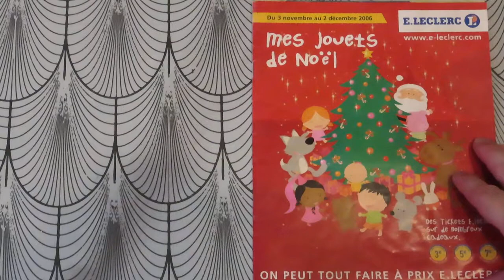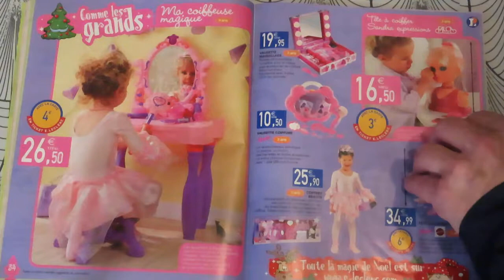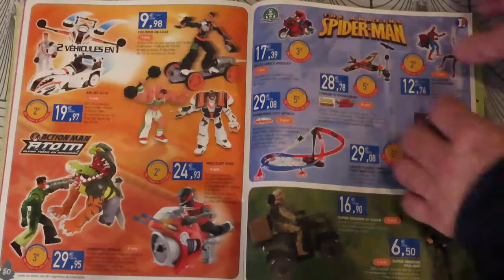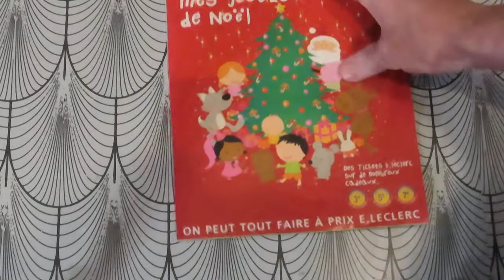CATALOGUE DES JOUETS DE NOEL LECLERC 2006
JOUETS DE NOEL